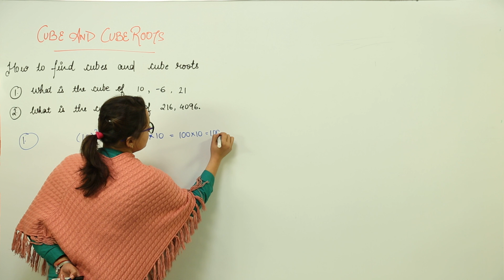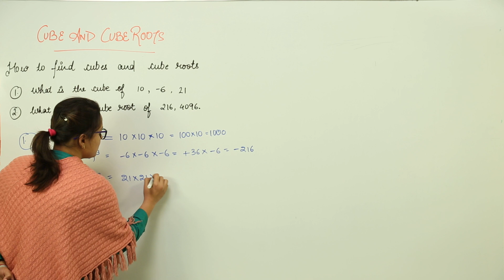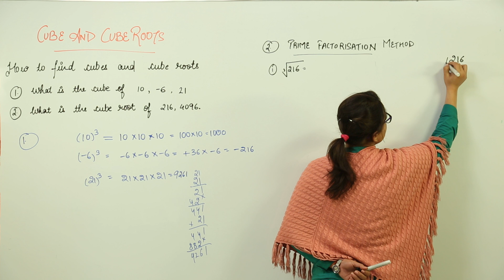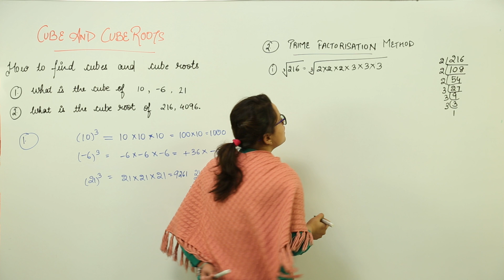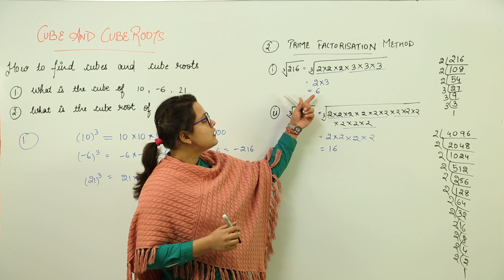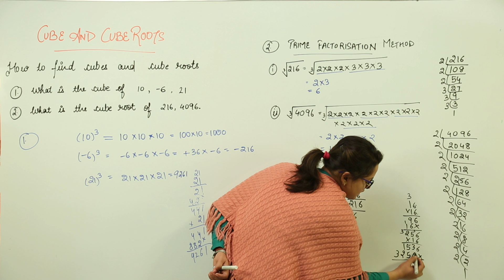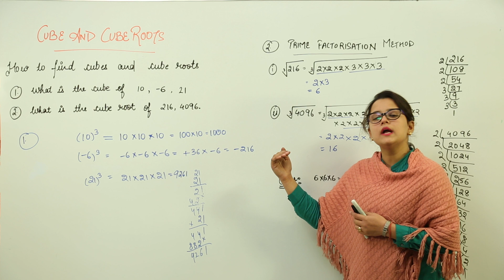ICSE CLASS 8 | MATHS | CHAPTER 4 | CUBE AND CUBE ROOTS - L3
TeachingBharat.com presents its full range of professionally developed CBSE Class 8 Maths Lectures
Chapter 7 - Cube and roots 5